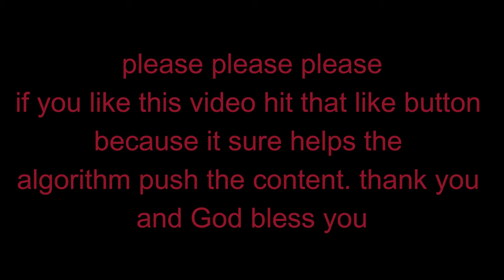THE BIO WEAPON! Splinter Cell Blacklist Part 12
Join us for part 12 of the Splinter Cell Blacklist gameplay as we infiltrate an abandoned mill and face off against the bio-weapon. Watch as we navigate through the mission with no commentary and focus on the intense assault gameplay!

Experience the action-packed world of Splinter Cell Blacklist with this exciting playthrough. Don't miss out on the intense combat and stealth tactics as we take on our enemies and complete our mission.